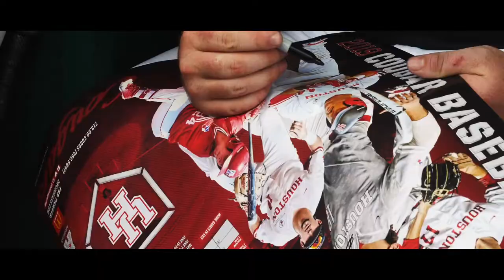Houston Baseball vs UCONN 3.22.19